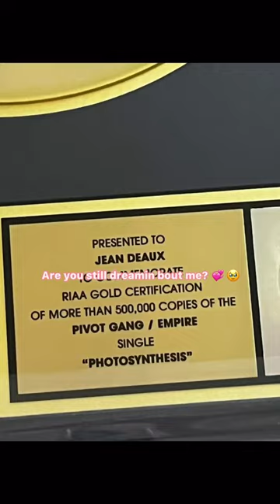Let’s do a Dreamin Challenge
Deauxnuts r u still dreamin? 🍩💓 Let’s do a Dreamin’ Challenge!! I’m givin away $500 💰to the best Dreamer with my favorite reel. The runner up will also get a special prize 👀✨(READ RULES BELOW)

I wanna see yall dream’s & accomplishments. Dreamin is really about taking time to honor how far you’ve come & reflecting on the person you’ve grown into! 💫 ✨

Rules:
-Hashtag JDdreamin in your caption and tag me so I can see your videos 🥰💭
-Entry must be formatted like this Short using the Dreamin’ sound

***Accepting videos until March 31***
***Must use hashtag/Sound & format to be considered ***